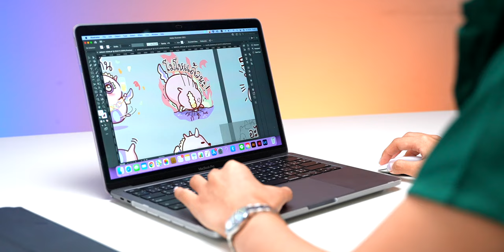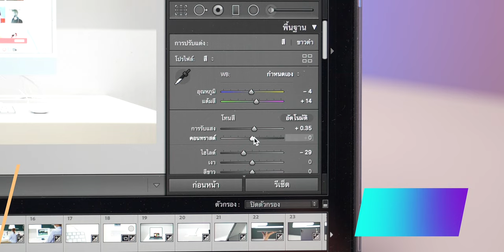Adobe Illustrator, InDesign, Lightroom Classic รองรับ Mac ชิป M1 แบบ Native แล้ว เร็วขึ้น 80% !!!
Illustrator, InDesign, Lightroom Classic รองรับ Mac ชิป M1 แบบ Native แล้ว ซึ่ง Adobe เผยว่าแอปใน Creative Cloud สำหรับ Mac ชิป M1 เร็วขึ้นกว่าเดิมเฉลี่ย 80% เมื่อเทียบกับแอปสำหรับ Mac ชิป Intel

📍 สำหรับประสิทธิภาพที่เพิ่มขึ้นในแอปสำหรับ Mac ชิป M1 มีดังนี้
- Illustrator : ประสิทธิภาพสูงขึ้น 65%, เปิดแอป สร้างเอกสารเร็วขึ้น 4 เท่า, การเลื่อนการใช้งาน แก้ไข Vector ซับซ้อน ประสิทธิภาพสูงขึ้น 390%, เปิดไฟล์ สร้างไฟล์ ที่มี่ artboard ซับซ้อน 31 งาน เร็วขึ้น 119%
- InDesign : ประสิทธิภาพสูงขึ้น 59%, เปิดไฟล์งานที่กราฟิกหนัก ๆ เร็วขึ้น 185%, การเลื่อนการใช้งาน หน้าที่มีข้อความหนัก ๆ เช่น มี 100 หน้า เร็วขึ้น 78%
- Lightroom Classic : ประสิทธิภาพการใช้งานสูงขึ้น 2 เท่า ในการเปิดแอป import, export, จัดการรูปภาพใน loupe view, ฟีเจอร์ Super Resolution เร็วกว่าเดิม 3 เท่า, ปรับแต่งหลายภาพพร้อมกันเร็วขึ้น 4 เท่า

Lightroom Classic อัปเดตได้แล้วส่วน Illustrator และ InDesign คาดว่าจะปล่อยให้อัปเดตเร็ว ๆ นี้